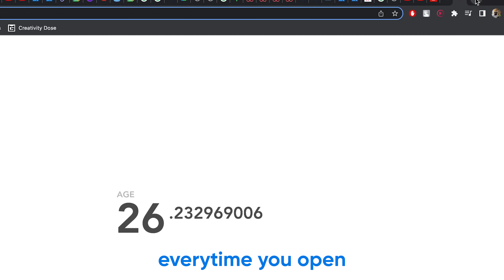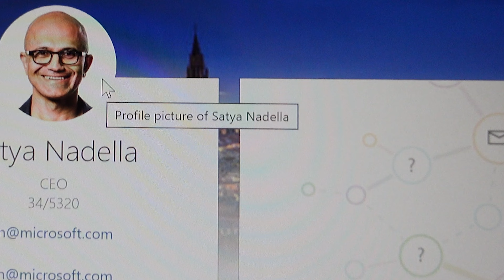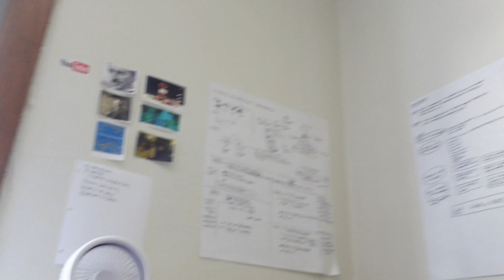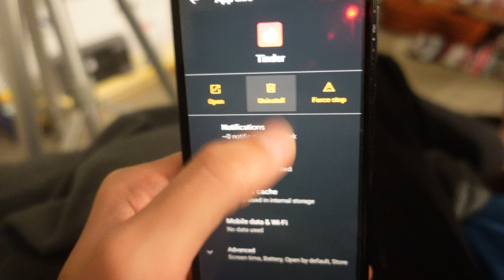I Quit Microsoft to Build a Startup (Episode 0)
This part of the story was difficult to tell. Many people are silently struggling with loneliness and the lack of meaningful connections. That's why Tribbel's mission is to connect us. To provide humans with a sense of belonging, love and community. Our vision is much grander than this, but we got to start somewhere. Happy to have you on the journey with us!

Link I mentioned, shows a bit of the waiting period I overlooked in this video:

Launch date will be announced soon.
Please leave any thoughts or feedback in the comments.